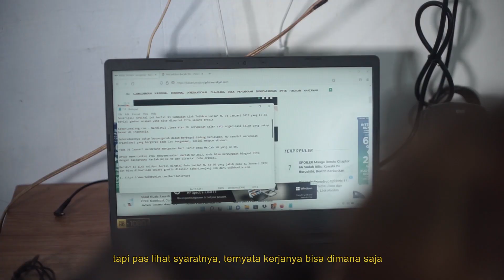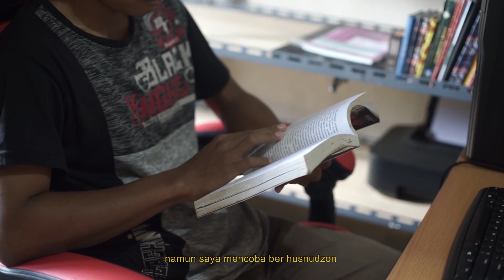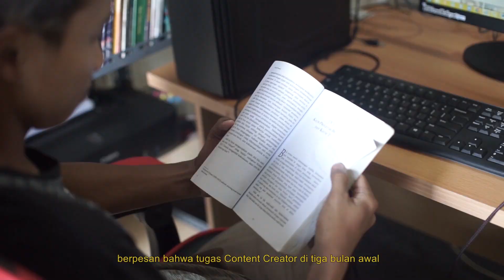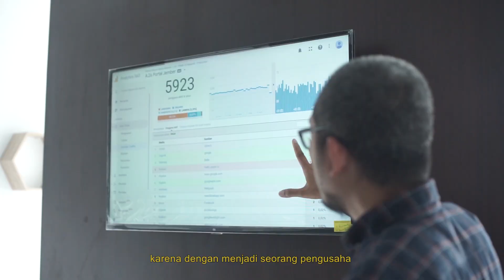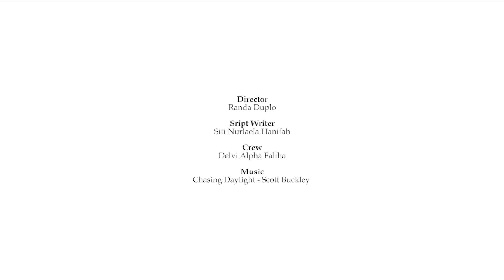Video Dokumenter Content Creator: Portal Jember Bangkitkan Ekonomi Daerah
Siapa bilang anak muda tidak bisa punya karya? siapa bilang orang pinggiran tidak bisa mendapat pekerjaan yang layak?

Yuk, simak perjalanan para anak muda yang menjadi Content Creator @Portal Jember

If you want to use this song for commercial use, please contact Scott